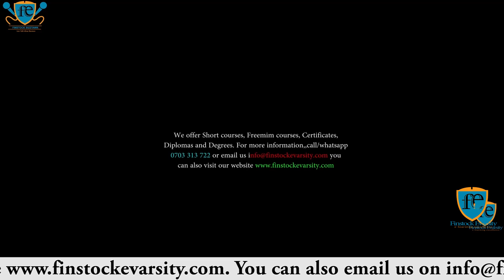GROW YOUR BUSINESS WITH THESE TIPS IN 2023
Welcome to our latest video, "Grow Your Business with These Tips in 2023!" If you're looking to take your business to the next level this year, you've come to the right place. In this video, we're going to share with you some tried and tested tips that will help you grow your business like never before.

We know that running a business can be tough, but with the right strategies in place, you can achieve incredible success. In this video, we'll cover everything from marketing tactics to customer retention strategies, so you can take your business to the next level.

So, if you're ready to take your business to new heights, be sure to tune in to this video. We guarantee that you'll walk away with some valuable insights and actionable tips that you can start implementing right away. Don't miss out on this opportunity to grow your business – watch this video now!
Improve your business performance with these tips#business